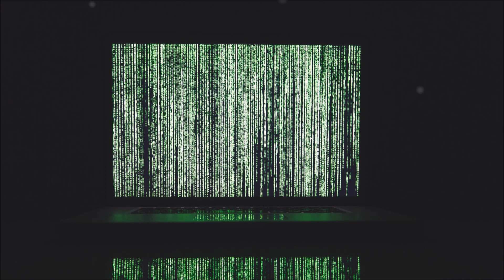FREE Roddy Ricch Type Beat 2020 "Stats" | Free Rap / Trap Instrumental